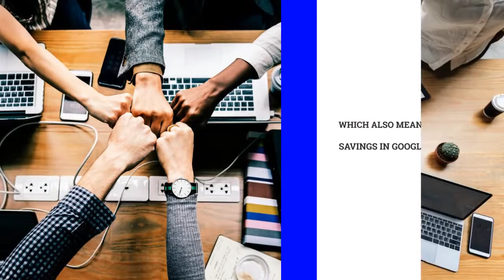VIDEO COMMERCIALS FOR ATTORNEYS-LAWYERS-LAW FIRMS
Video marketing for divorce attorneys-lawyers-law firms

There are over 1.3 million attorneys in the United States today. That’s one attorney for every 265 people (man, woman, and child). The number of competing attorneys and law firms continues to increase.

How do you set yourself apart? By using videos in your marketing!